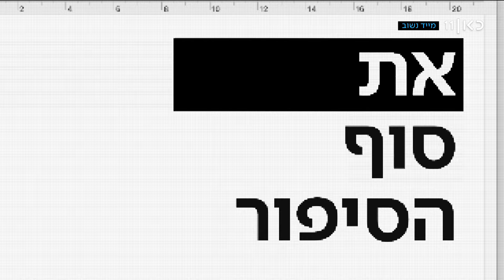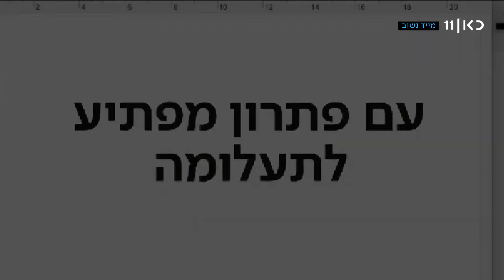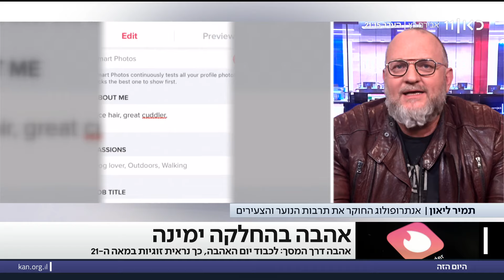היום הזה 14.02.23 | המהפכה המשפטית - לקראת הידברות?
כאן חדשות | מגזין אקטואליה בהנחיית קרן אוזן ויפעת גליק